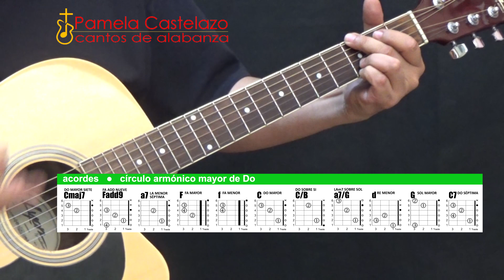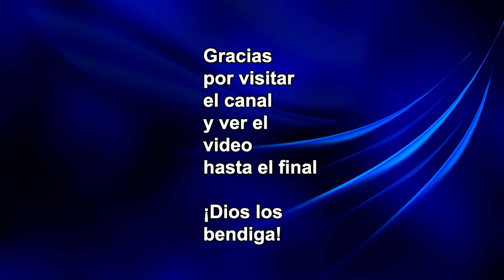aprende en guitarra "Nadie como Tú" (hermoso canto de alabanza)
Aprende en guitarra "Nadie como Tú", un hermoso canto de alabanza. Aquí tienes todo lo necesario para que lo  estés tocando en cuestión de minutos. Esquema de acordes, patrón de ritmo y punteo, demostración con voz guía (¡así aunque no lo sepas lo aprendes!) y al final del video dejo en pantalla la letra cifrada completa para que hagas una captura de pantalla la guardes en imágenes o si gustas la puedas imprimir.

A sus órdenes para cantar en cualquier celebracón litúrgica (Bodas, XV Años, Priemra Comunòn, etc.).
WHATSAPP MENSAJE:
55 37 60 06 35